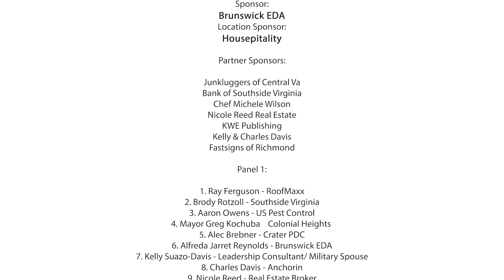Tri Cities Business Summit highlight